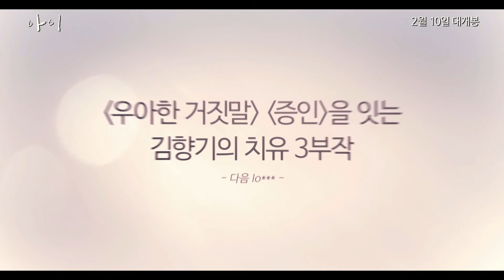영화 [아이] 정우성 응원 영상 : 김향기, 류현경 , 염혜란 : 2021.02.10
아동학과 졸업반의 보호 종료 청년 ‘아영’이
생후 6개월 아이를 홀로 키우는 ‘영채’의 베이비시터가 되면서 시작되는
따뜻한 위로의 이야기
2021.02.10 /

감독: 김현탁
출연: 김향기, 류현경, 염혜란